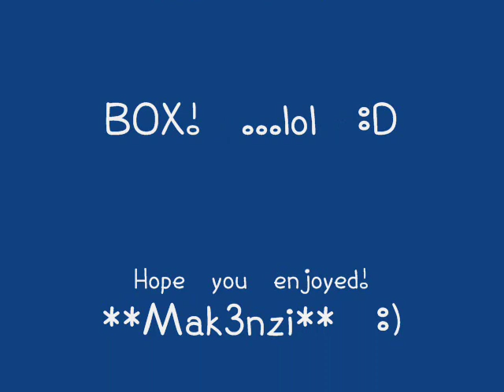Patrick Star has a Dirty Little Secret......Box.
**PROBLEMM** When I had finished this vid, it froze up and deleted half the video. if you dont like it, thats why...cuz i had to redo it in a short time...Hahahaha. this is Patrick's dirty secret...and its a. BOX! Hope you enjoy and LOL! :D GO SPONGEBOBYY!!! lol... *Makenzie :)